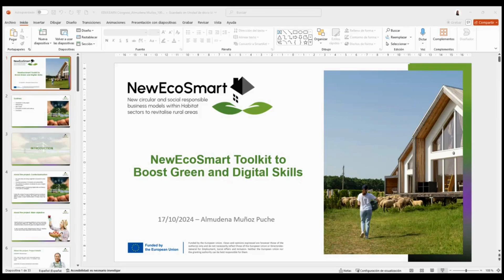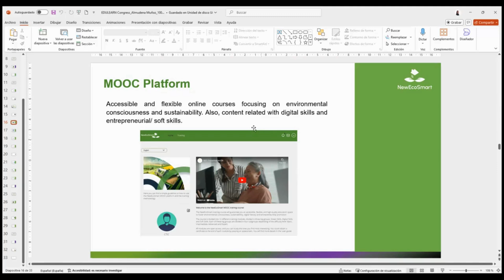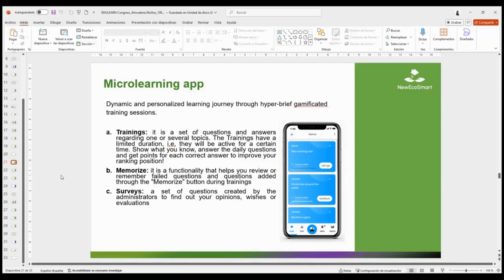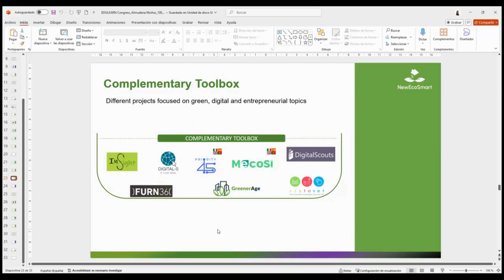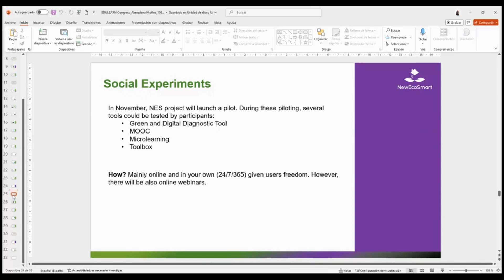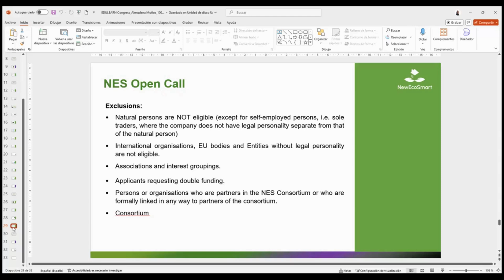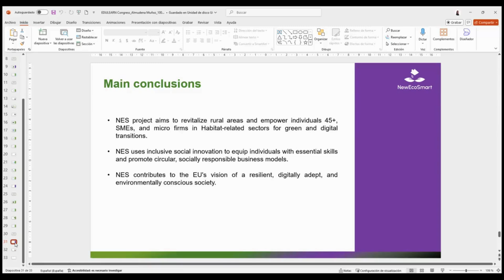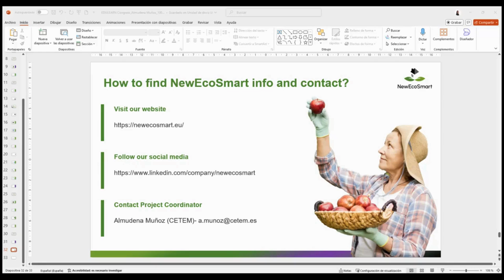Almudena Muñoz Puche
How to series:  NewEcoSmart toolkit to boost green and digital skills